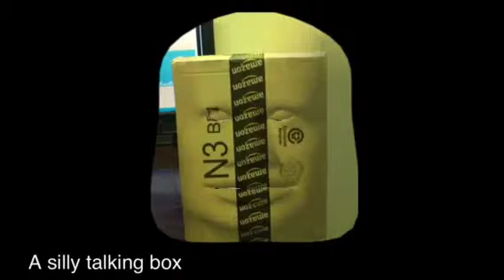LIPSA guess what is in the box!